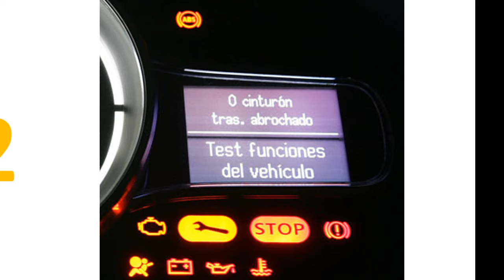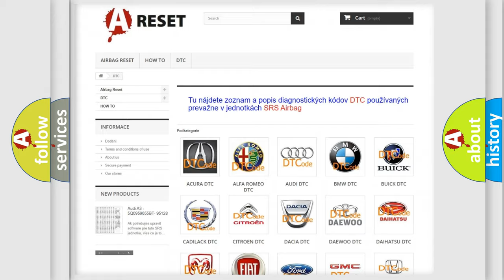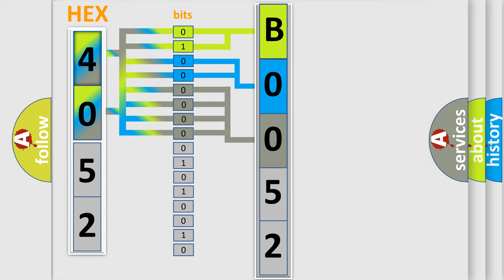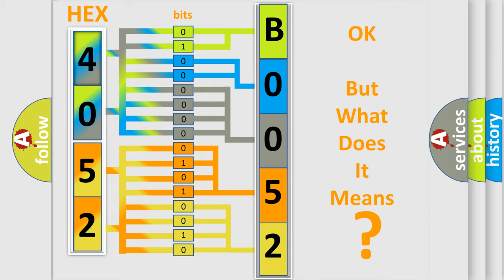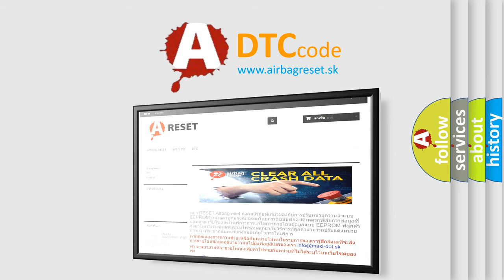DTC Fiat B0052-01 Short Explanation